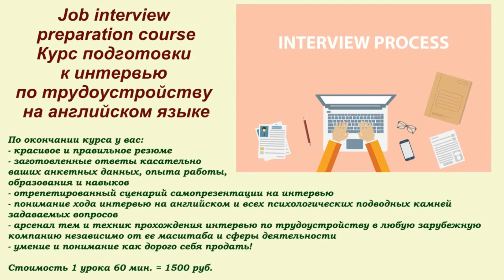Курс подготовки к интервью по трудоустройству на английском языке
Job interview preparation course
18 тем
60 мин. урок по скайп или другом мессенджере
Начинаете, когда пожелаете, не нужно ждать группу
Полезно каждому, ведь работу менять в жизни нужно не один раз
По окончании курса у вас:
- красивое и правильное резюме
- заготовленные ответы касательно ваших анкетных данных, опыта работы, образования и навыков
- отрепетированный сценарий самопрезентации на интервью
- понимание хода интервью на английском и всех психологических подводных камней задаваемых вопросов
- арсенал тем и техник прохождения интервью по трудоустройству в любую зарубежную компанию независимо от ее масштаба и сферы деятельности
- умение и понимание как дорого себя продать!
Стоимость 1 урока 60 мин. = 1500 руб.

Также можно заказать бесплатный пробный урок по английскому или испанскому языку с моего сайта
Если что-то стало для вас полезным на канале, вы можете отблагодарить меня или поддержать развитие канала своими пожертвованиями:

Для покупок книг и не только, пользуйся кэшбэком, чтобы вернуть часть своих трат!  Я пользуюсь вот этим

Приглашаю всех желающих на психологические консультации. Сессии проводятся по Skype и WhatsApp.